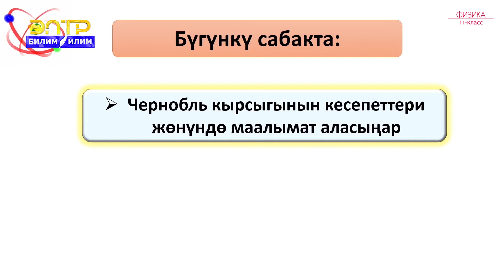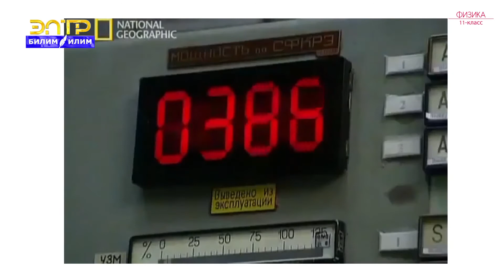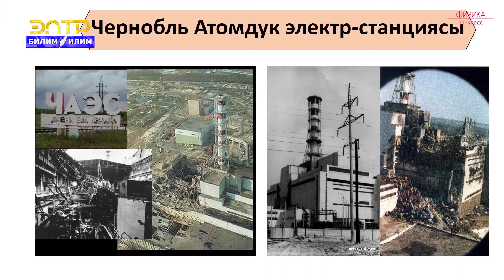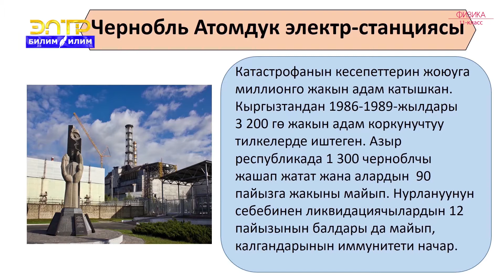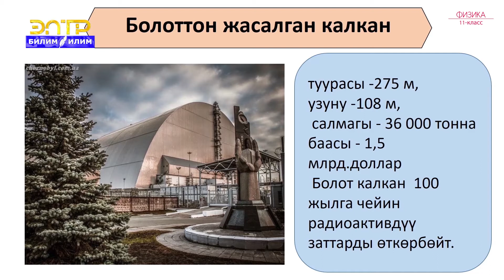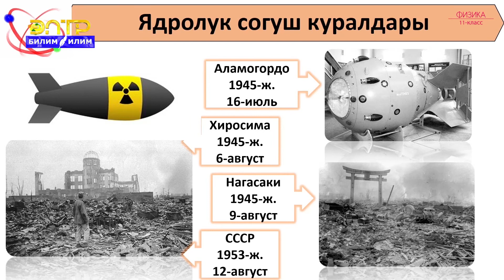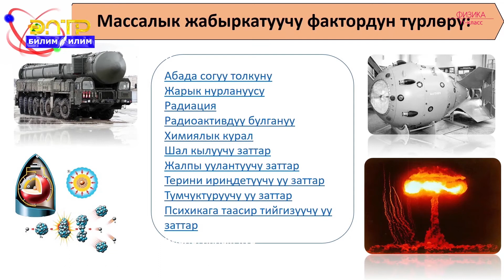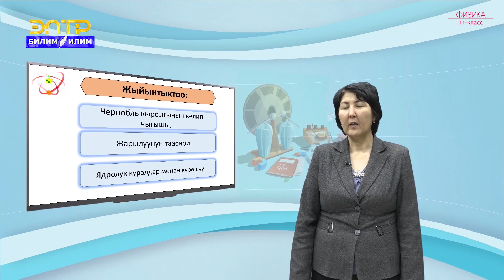11-класс | Физика | Чернобль кырсыгынын кесепеттери. Ядролук согуш коркунучуна каршы күрөшүү